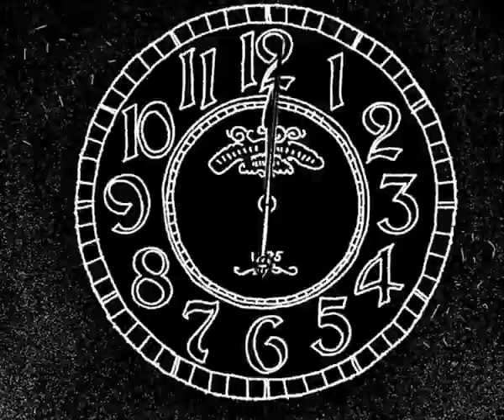Animation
One of the first works, advertising
2007, approximately
Not finished